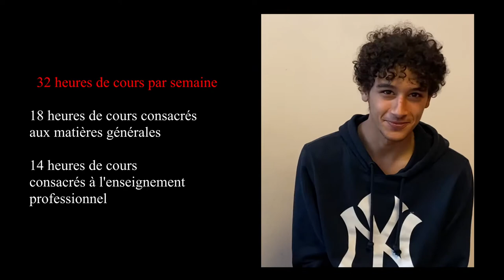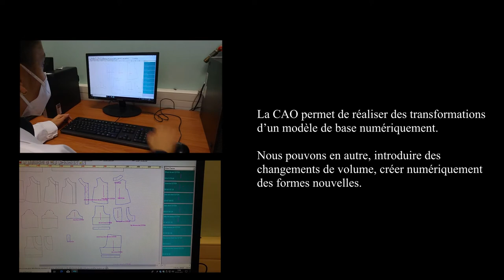JPO 2021 BAC PRO Métiers de la mode